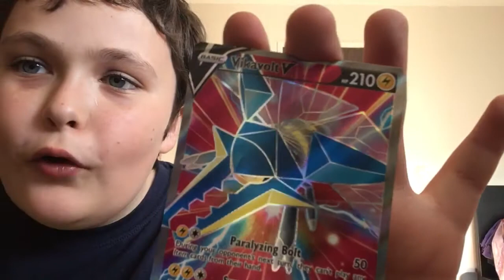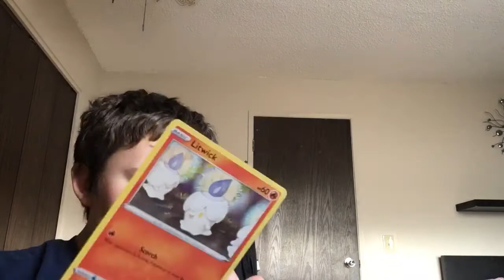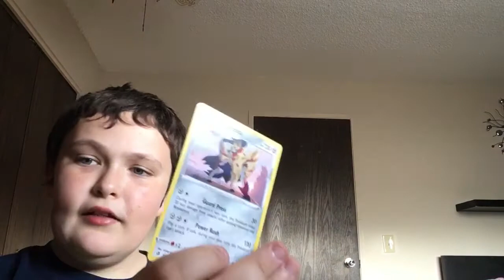Pokémon card unboxing WE GET CRAZY PULLS you won’t want to miss out PART 2